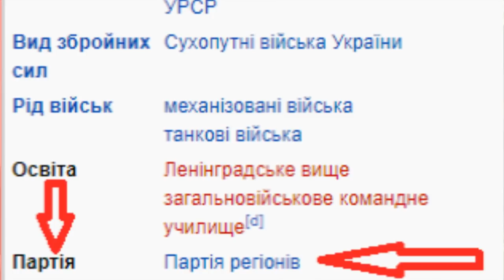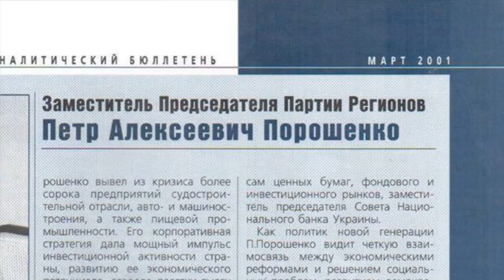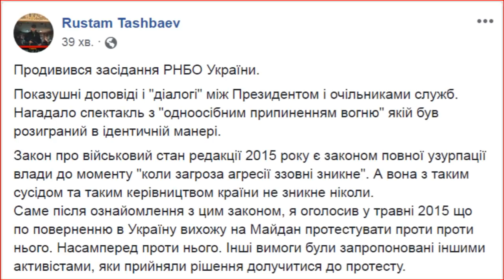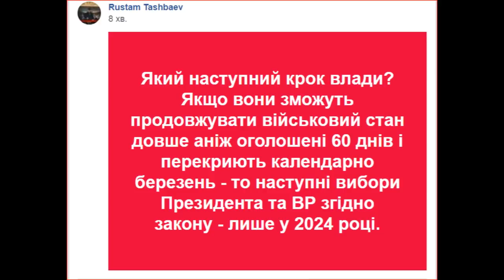Воєнний стан від партії регіонів 26.11.2018.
Увага на дату!!!
ДОГОВОРНЯК! Це планувалось до 7 листопада 2018 р.!
! Від 07 листопада 2018 р. № 934 !
КАБІНЕТ МІНІСТРІВ УКРАЇНИ
Про затвердження Порядку проведення обов’язкової евакуації окремих категорій населення в разі введення правового режиму воєнного стану. Прем’єр-міністр України В. ГРОЙСМАН